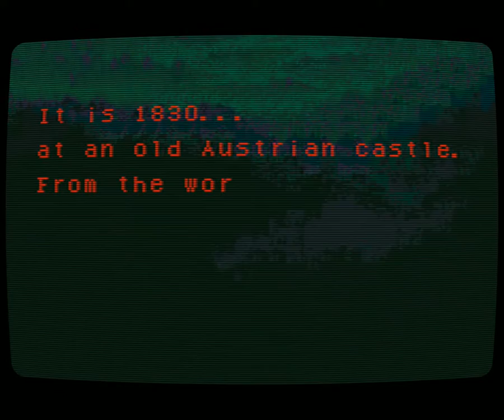Castlevania Circle Of The Moon (Game Boy Advance)